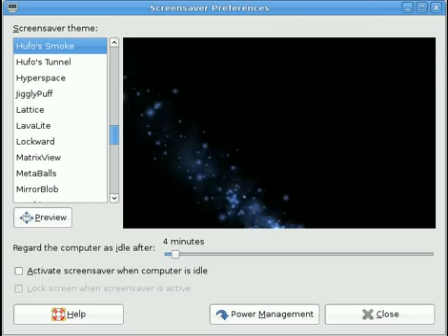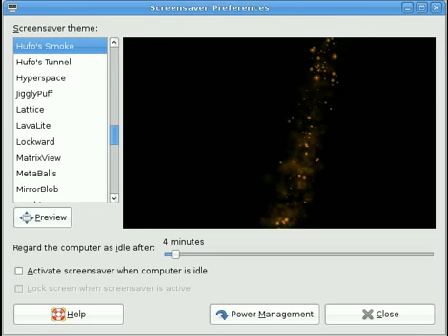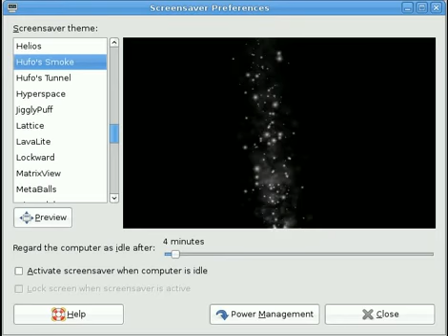Linux Smoke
sweet screensaver